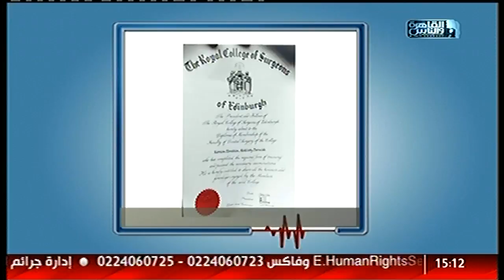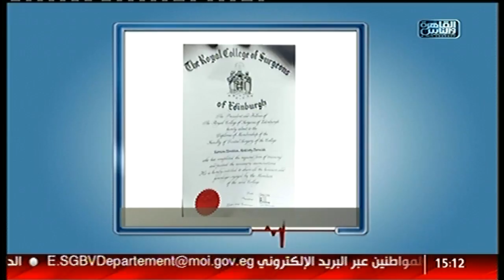القاهرة والناس | الأسس العلمية فى علاج أبرز مشاكل الأسنان مع دكتور كريم إبراهيم فى الدكتور